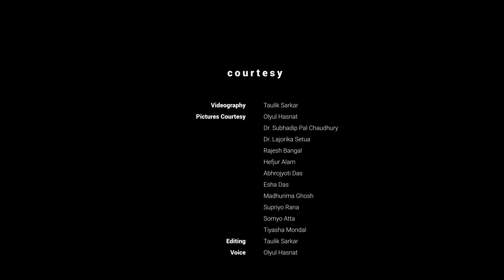Calcutta National Medical College and Hospital | An Emotion to every Nationalites | CNMCH | CNMC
Calcutta National Medical College and Hospital, It's an Emotion to every Nationalites. We ❤ CNMCH
The Calcutta National Medical College has its origin in the National Medical Institute or "Jatiya Ayurbigyan Vidyalaya" in 1921, founded as a product of the Non-cooperation movement. It was inaugurated by Netaji Subhas Chandra Bose. The College is locally known as Chittaranjan Hospital. Established in 1948, the institute was nationalized in 1967.
This video is made to cherish our sweet memories of our college in the lock down of 2020.

Due to Covid-19 pandemic, AGON 2020 has been cancelled to ensure safety, you can watch the trailer of AGON 2020 though it is not released officially as AGON is cancelled for this year

Stay Safe...

The video is made by Taulik Sarkar, CNMCH